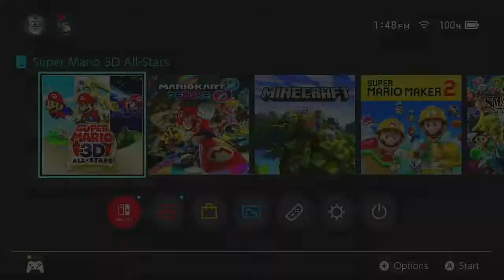SUPER MARIO 64 #1 - And so it begins... || Wilson Club Gaming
Join RegularTrent, Jim, and Jon as they set off on a new adventure in Super Mario 64!

Wilson Club Gaming is a brand-new project from the boys over at Wilson Club Entertainment, dedicated to giving you let's plays and other fun gaming content!

Today's spectacular hosts!